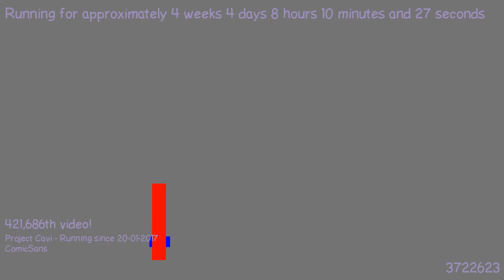1487744080 - Webdriver Cavi - O